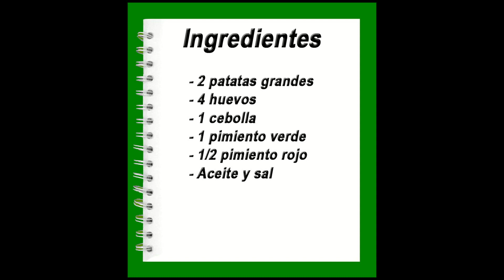Tortilla de patata y pimientos